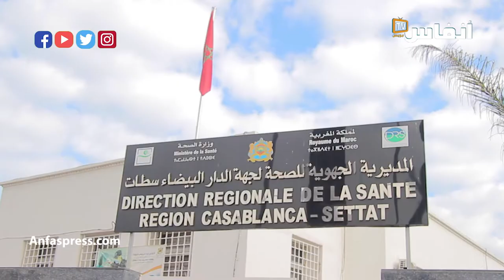النقابات الصحية تنتفض أمام المديرية الجهوية للصحة بالدارالبيضاء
يتطرق الفيديو إلى وقفة احتجاجية نظمتها 5 نقابات وطنية صحية تعتبر الأكثر تمثيلية، وكان السبب الأهم وراء هذه الوقفة النضالية هو تنكر وزارة الصحة الحالية لمطالب الشغيلة، وكذا توقف الحوار والتواصل بينهما منذ سنتين، بالإضافة إلى كون الوظيفة الصحية العمومية تسير ما بين وزارة الصحة ووزارة المالية دون علم النقابات، ما جعل هذه الأخيرة تخرج في مظاهرات تندد بسلوكات الوزارة و تدعوها إلى التجاوب معها و عدم العمل بسياسة الآذان الصماء.

# أخبار_عاجلة